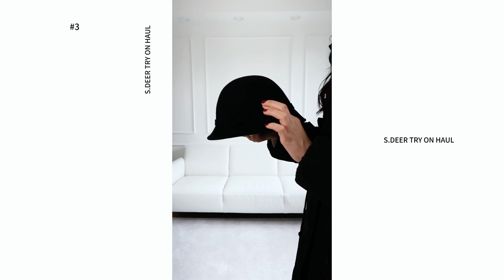【穿搭改造】這樣穿真的不好看！3招輕鬆擺脫路人感 | 購物分享 | 上班穿搭 | 輕熟女穿搭 | 小香風外套、馬甲、羽絨服 |優雅有質感 | 時髦大氣 | 小鄭杰西卡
本文影片來自和S.Deer 的合作。

✨ 購買 HOW TO GET ：
我身高1.66米，体重112斤
胸圍：83cm/33inch，腰圍：71cm/28inch，臀圍：91cm/35.8inch，肩寬：42cm/16.5inch

➡️ 00:50 LOOK 1

➡️ 04:05 LOOK 2

🏷️ Alo Yoga 駝色老錢風衛衣（顏色 Gravel，我穿S）：

🏷️ Alo Yoga 駝色老錢風衛褲（顏色 Gravel，我穿S）：

🏷️ 銀色項鍊（同款告罄，推薦Missoma 類似款）：

➡️ 07:25 LOOK 3

🏷️ Tony Bianco 長靴（告罄，推薦類似款）：

➡️ 影片裡的穿搭

🏷️ S.Deer 藍色打底衫

✨ 小鄭海外購物群：加微信號 xzjessicashopping

✨ 身高尺碼 SIZE：
我1.66米，112斤，三圍83-71-91，穿美國尺碼4/6，歐洲尺碼36/38

部分購買鏈接是affiliate links。大家點擊即可購買，如果確認收貨，我會收到很小部分的佣金，謝謝大家的支持。
標明AD 的是付費推廣；標明 Gifted 是品牌贈予。

00:00 開場白
00:50 LOOK 1
04:05 LOOK 2
07:25 LOOK 3